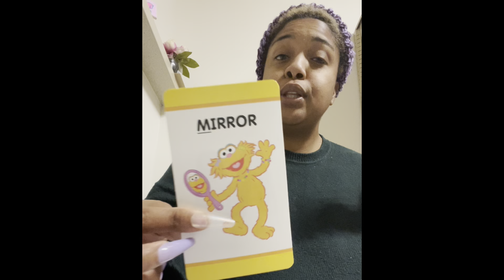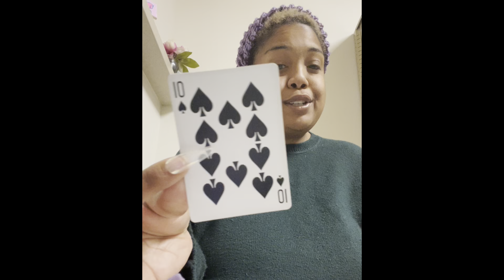Fire sign 🔥 WTFGO 🪬being rewarded for your beautiful soul 🎁💕Someone has to take several seats 🤧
Peace tribe 🙏🏾 ✨

Let’s vibe on this spiritual journey🥰📱

$Thagoddessgalaxy1111

Appreciate you tribe for your love and support 💗💗💗